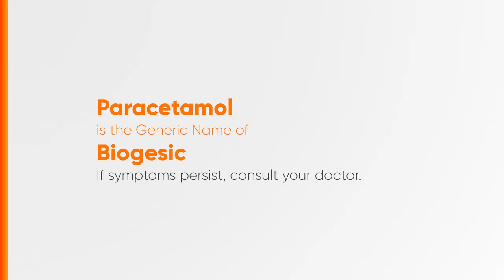Biogesic Radio Ad 2020-2021 15s (Waray Version)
This is the 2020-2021 Radio Ad for Biogesic. Ingat! (Waray Version)

DRPS Two 6289: Biogesic Radio Ad 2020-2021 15s (Waray Version)